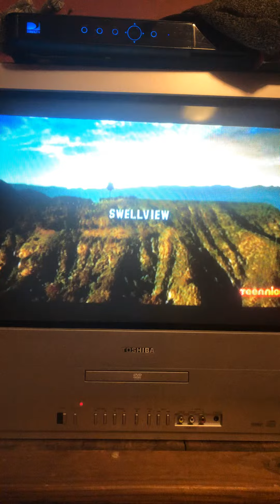May 11, 2020